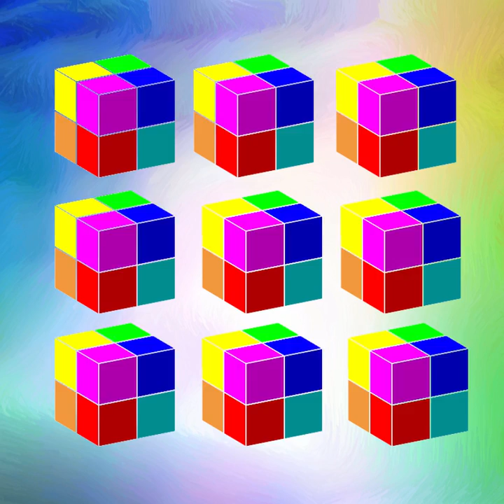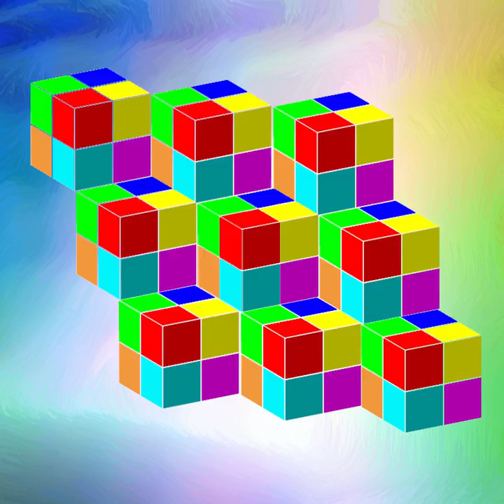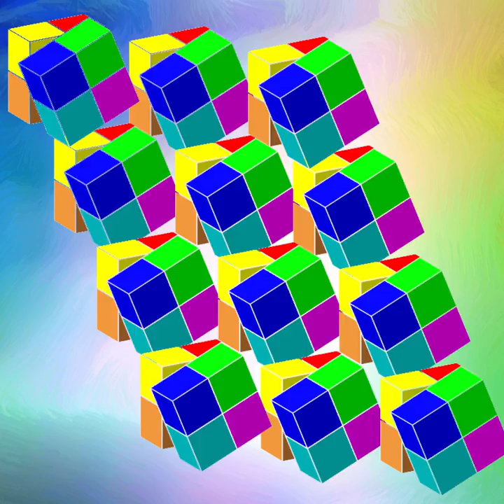AE Vid E 07